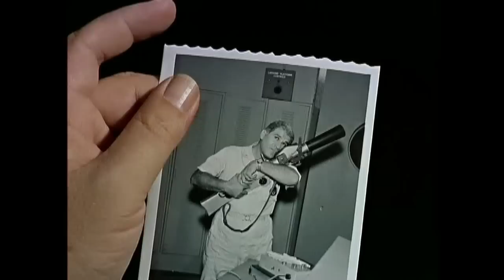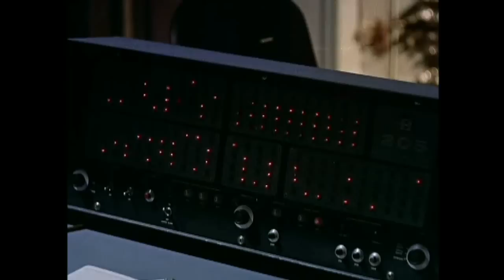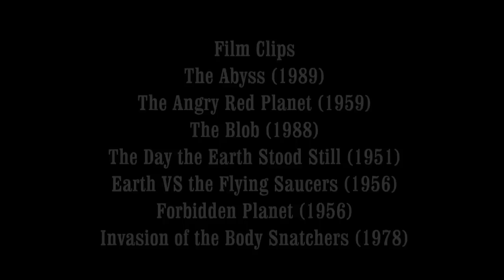The Angry Red Planet Review - Off The Shelf Reviews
This week Gary and Iain review and discuss, The Angry Red Planet (1959) by Director, Ib Melchior.  Starring,  Gerald Mohr, Naura Hayden, Jack Kruschen and Les Tremayne.